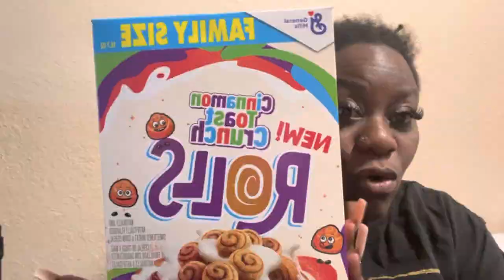First video of the year I had to start it with my favorite cereal, cinnamon toast, crunch what’s up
Was up picking up cereal for my daughter and stumbled across one of my favorite cereal, cinnamon toast, crunch and yes they have a new one so let’s try it